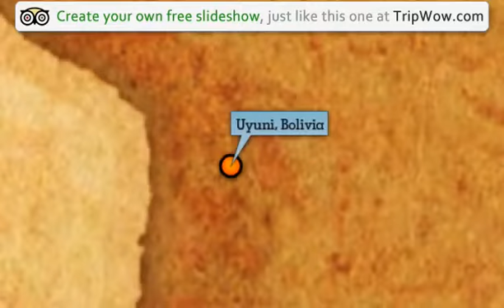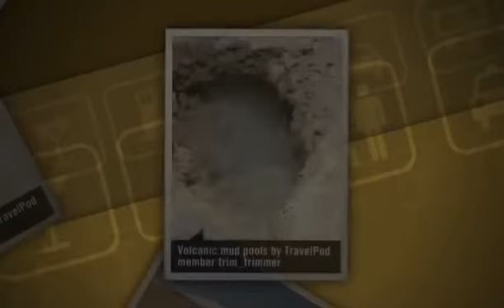"3 day tour across the desert and salt flats" Trim_trimmer's photos around Uyuni, Bolivia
Preview of Trim_trimmer's blog at TravelPod.